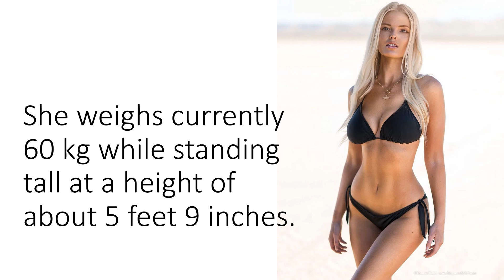Zienna Eve Wiki, Instagram, Twitter, Body Measurements In 2018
Zienna Eve Bio, Age, Weight, Height, Facts, Controversies, Net worth, Family Tree, Personal life

For our readers today we have selected one of the popular foreign models who are working in America. The name of this model is Zienna Eve Sonne who is known simply as Zienna Eve or her nickname Fannie Much. Her modeling career started after her 18th birthday and in the upcoming two years of this start she became one of the hottest models in Denmark and in America after she moved for achieving greater modeling heights.

She is not only famous for being on the magazines but also is an Instagram sensation that has created havoc with her beauty amongst the hearts of her 130,000 followers.

Her modeling gigs make her travel all across America in various hotels, studios or tropical destinations where she does very intimate modeling gigs in both swimwears as well as in street wear fashions.

Her most notable accolades in the modeling world are with notable modeling agencies like MC2 Models located in Miami and with TGN Models.

She recently rose to fame after she modeled for the campaign video of Dolcessa along with other models like Leanna Bartlett and Jaclyn Swedberg.

The reason that she is being liked by a huge male fan base is al thanks to her hourglass like body figure that comes with a big bust, tiny waist and a huge butt. Her main focus is to flaunt her body by doing glamour modeling because she is built for it. She has not only done modeling with Danish modeling agencies abut also with many international photographers. She is more into glamour modeling than fashion modeling but still sometimes does the fashion modeling gigs as well. However she has made it clear, that she is not going to do any topless or nude modeling anywhere in near future.

Our guide will help you explore near about every possible fact and personal information available at the moment of this celebrity. So sit back and enjoy this joy ride of information.